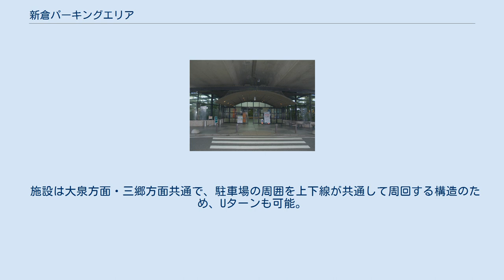新倉パーキングエリア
日本のサービスエリア・パーキングエリア_に
新倉パーキングエリア（にいくらパーキングエリア）は、埼玉県和光市にある東京外環自動車道のパーキングエリアである。
 和光北ICが併設されているが、構造上パーキングエリアからインターチェンジに出ること、およびインターチェンジからパーキングエリアに入ることは不可能。
 元々は日本道路公団の管理用施設のために設置し、パーキングエリアとする予定はなかったが、和光ICと三郷JCTの距離が26.7kmあり、休憩施設が必要となったため、急遽パーキングエリアとして設置された。
 なお、高谷JCTまで開通した2018年時点でも外環道の休憩施設は当PAのみである。
このため、東関東道方面では湾岸幕張PAまで50キロメートル以上にわたり休憩施設が設置されていない。
また、外環道が中央自動車道や東名高速道路への延伸・接続が計画され、これに伴って交通量の増加が想定されることから、休憩施設の空白を避ける目的もあって、本パーキングエリアの隣接する空白地を利用して拡張し商業施設などを整備する「和光SA化」構想がある。
 本パーキングエリアを境に、大泉方面は片側3車線、三郷方面は片側2車線となる。
 施設は大泉方面・三郷方面共通で、駐車場の周囲を上下線が共通して周回する構造のため、Uターンも可能。